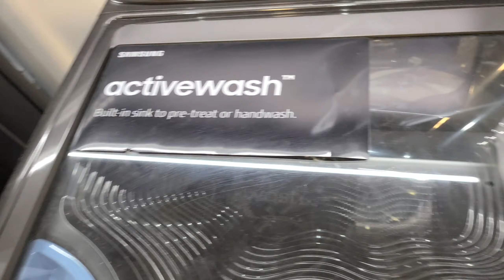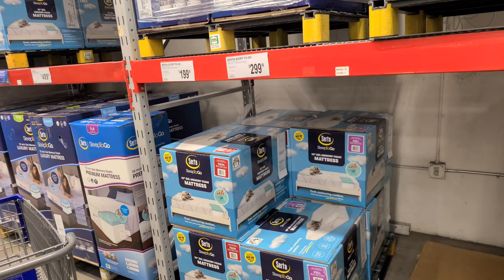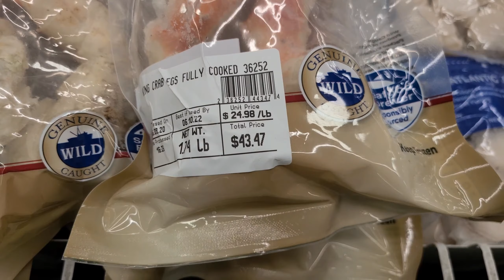SAMS CLUB GROCERY HAUL SHOP WITH ME AND SAVE MONEY